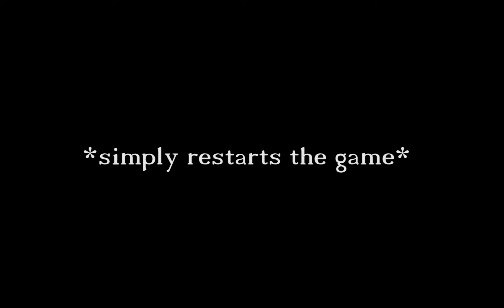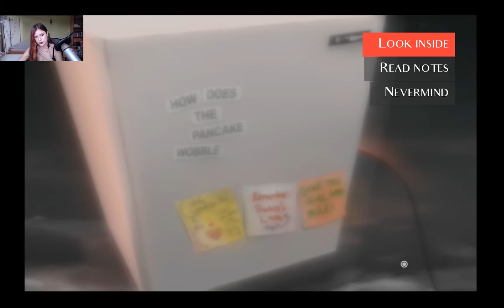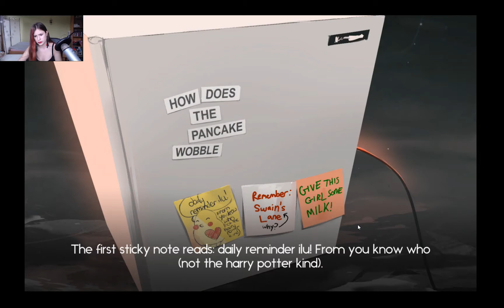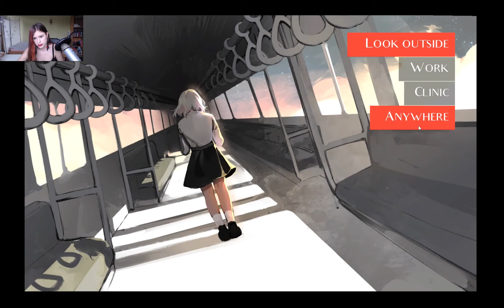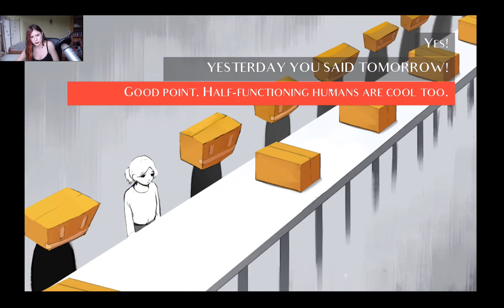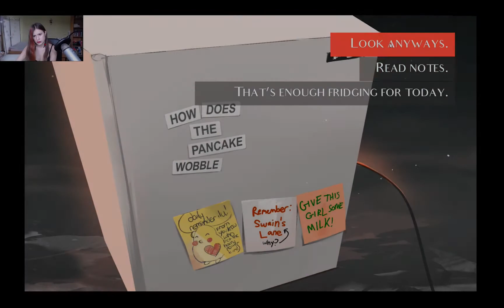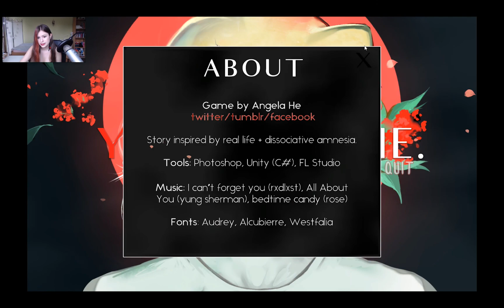DAZ SOME SAD SHIET DAWG ;-;|SugaryND plays:You left me-FULL GAME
Heya! Today I'm actually back with a game and a really beautiful one at that ^^ I hope you guys will enjoy this video!